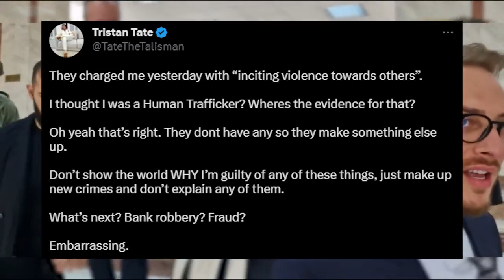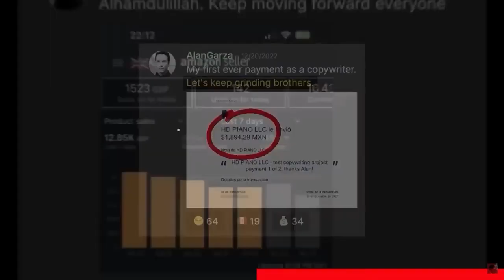Andrew Tate & Tristan Got CHARGED Bad News